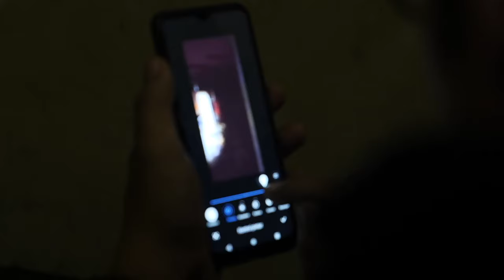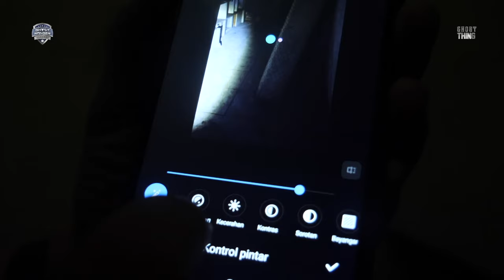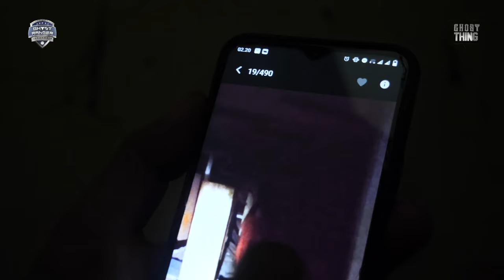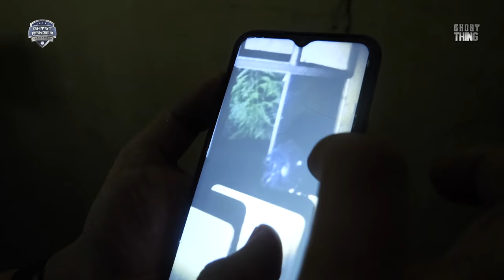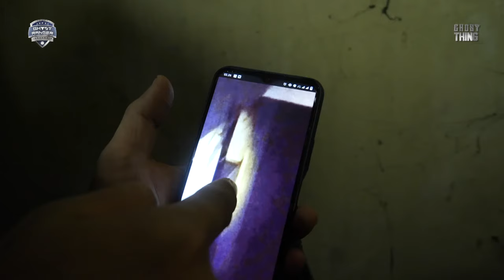Nyai Kuntilanak Merah dan Sosok Kepala Berbulu tertangkap Camera - GHOST THING (3/4)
GHOST THING X Ghost Ranger Indonesia
Pembuktian Sosok Kuntilanak Merah di Gedong Kosong Kalideres

Banyaknya cerita yang berkembang di masyarakat tentang sosok Kuntilanak Merah serta sosok Kepala Berbulu dengan Lidah Merah yang selalu menampakan keberdaannya di sebuah Gedong kosong di dareah Kalideres Jakarta, membawa tim Ghost Ranger Indonesia untuk melakukan pembuktian langsung dengan menggunakan Metode Tekhnologi dan juga Indigo.

Ghost Thing merupakan program Pembuktian yang bergenre Horor yang di kemas dalam bentuk reality show tanpa rekayasa, dengan menggabungkan kemampuan Tekhnologi dan juga Indigo dari masing-masing anggota Ghost Ranger Indonesia, dengan harapan bisa di terima oleh akal sehat manusia.

Ghost Ranger Indonesia, merupakan sekumpulan anak muda yang berkolaborasi dalam hal Pembuktian ke tempat-tempat yang selama ini di kabarkan adanya penampakan dari mahluk Astral.

Video Credits :
Tasha Siahaan “Indigo Princess”
Eric “Professor”
Dika “Ghost Photographer”
Charlie “Explorer”
Jun “Videographer”

Copyright @NET. Talent - GHOSTTHING

NET. Talent is a part of NET Media Group based in Jakarta, Indonesia